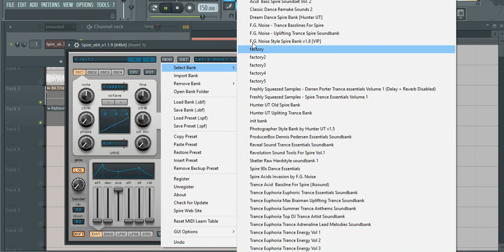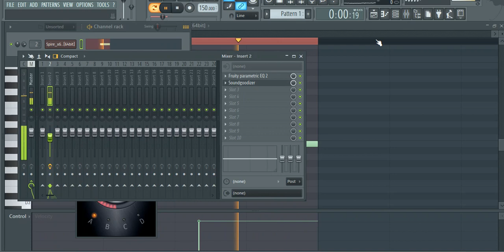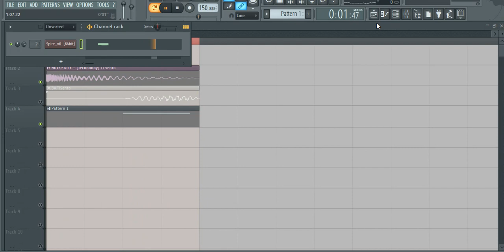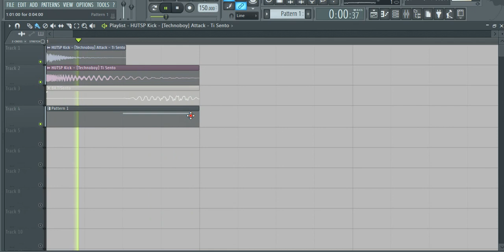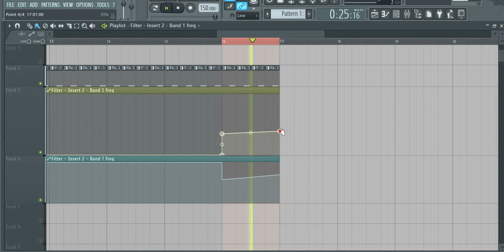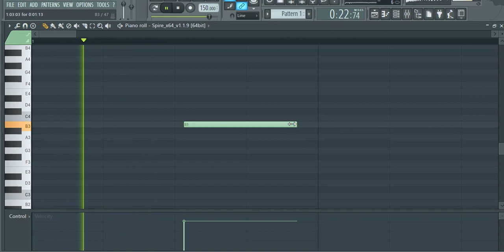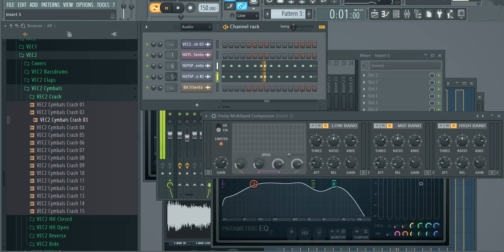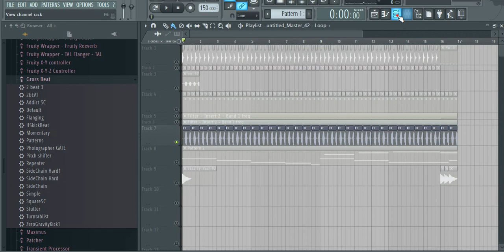FL Studio Tutorials : Early ~ Oldschool Hardstyle Reversed Bass in Reveal Spire by Hunter UT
Зібравши всі свої навички котрі я відпрацьовував протягом цього року в кулак, я все ж вирішив спробувати зробити щось схоже на Technoboy's  - "Ti Sento" Reversed Bass. Скажу чесно, я є великим прихильником ранннього Hardstyle та Reverse Bass, Але в інтернеті лише уроки як зробити Reverse Bass з Reversed Hardstyle Kick , або якийсь простенький басс, я ж спробував зробити саме Pitched - Distortion Reversed (Attack Env Cutt) Bass.